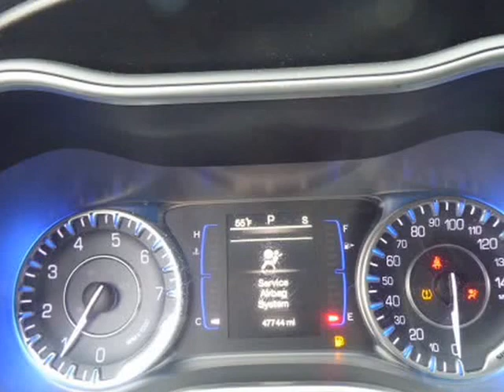2015 Chrysler 200 4dr Sdn Limited FWD (Columbus, Ohio)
4880 Sinclair RD
Columbus